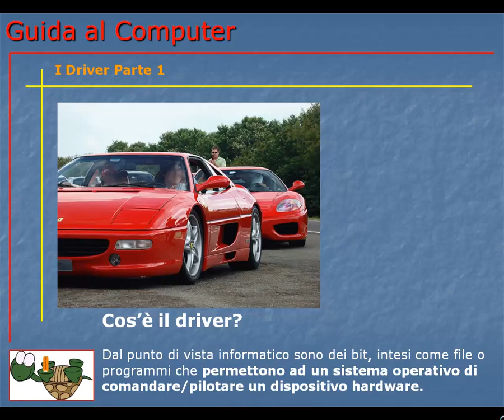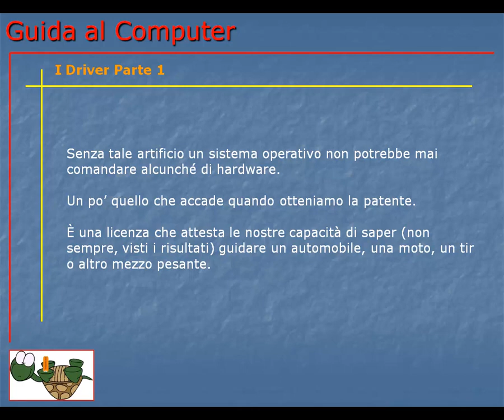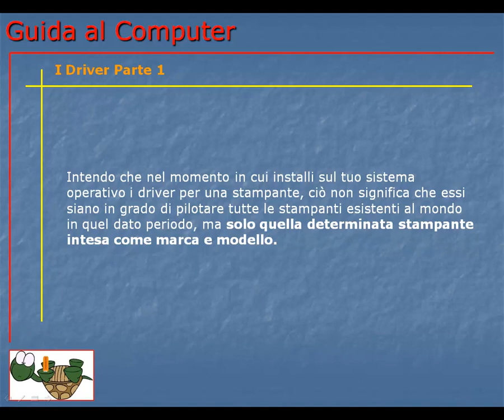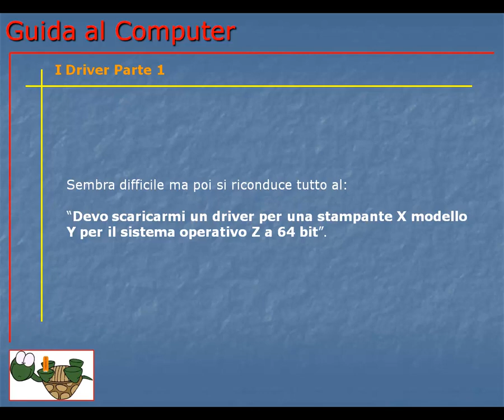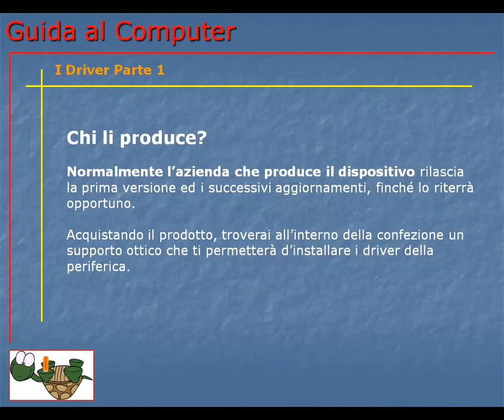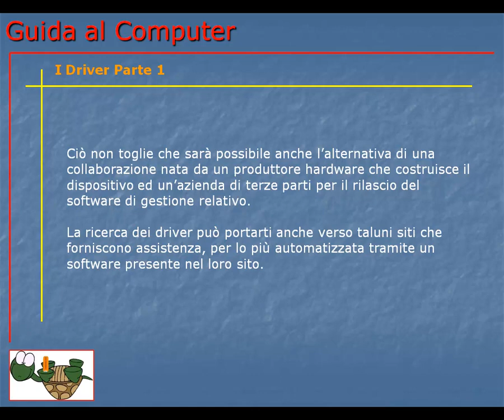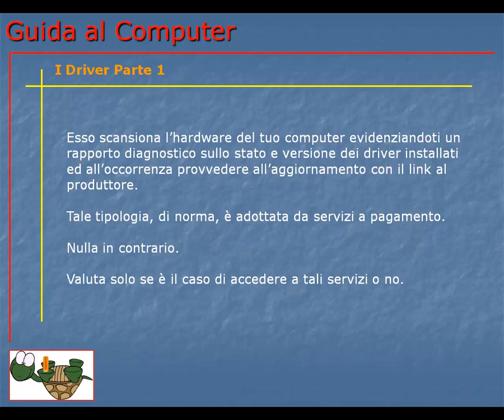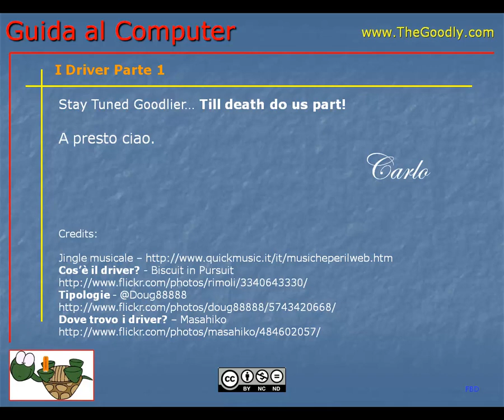Corso Informatica Base e Avanzato | Corso Computer da Base ad Avanzato | Lezione 093